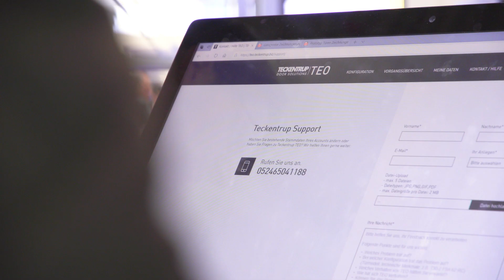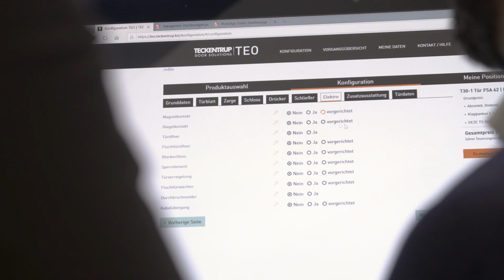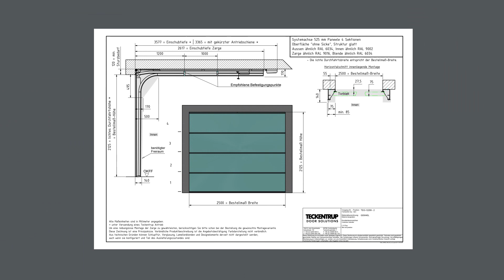TEO-Produktkonfigurator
Unser neues Konfigurationstool für Türen und Tore unterstützt Sie bei der Angebotserstellung und bietet Ihnen die Möglichkeit, unterschiedliche Türen und Tore online zu konfigurieren und für Ihren Kunden zu visualisieren.

TÜREN UND TORE SCHNELL KONFIGURIERT!

So einfach: Registrieren – konfigurieren – fertig!

- SCHNELL: Schneller am Ziel ohne komplizierte Preisliste

- SICHER: 100 % Sicherheit, automatische Plausibilitätsprüfung der Konfiguration

- EINFACH: Aktuelle technische Dokumentation zum Produkt auf einen Klick

Statt Angebote anhand des Leistungsverzeichnisses über die umfangreichen Preislisten zu erstellen, erfolgt nun alles digital und online. Das verkürzt die Kalkulation pro Tür schnell von 30 auf 5 Minuten.